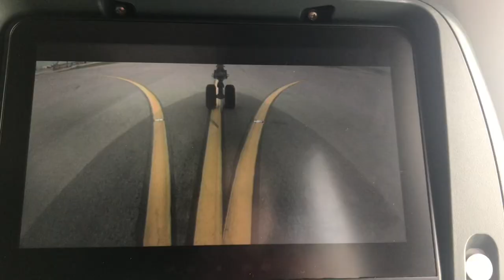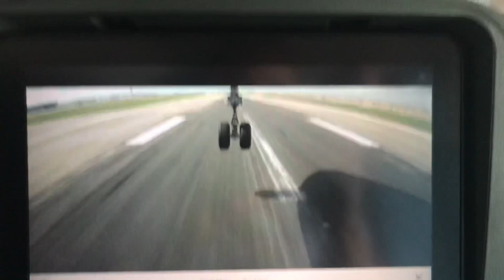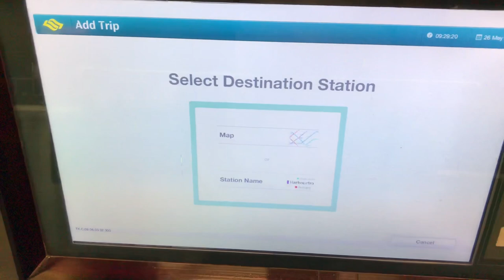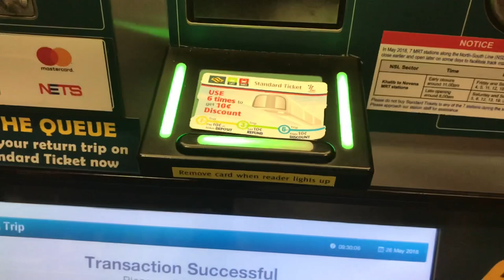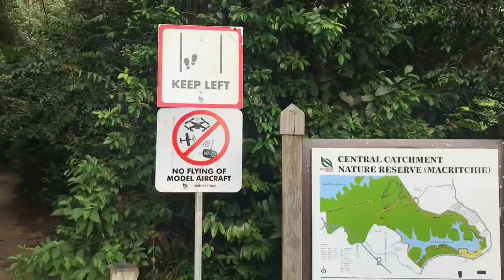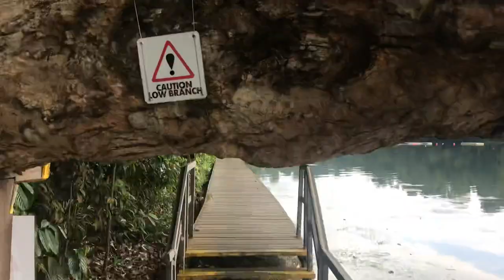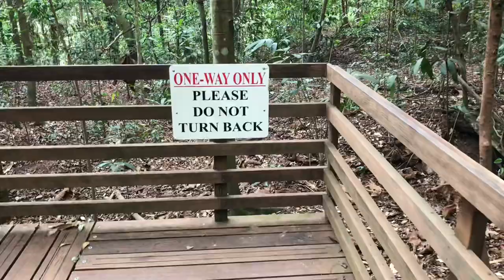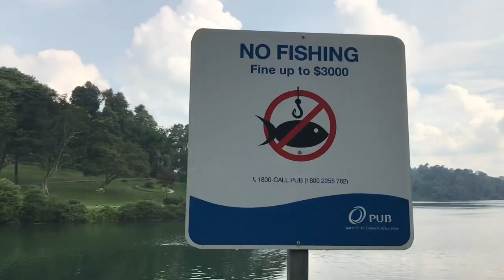เที่ยวสิงคโปร์: สิงคโปร์ Secret Views of Singapore | MacRitchie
เที่ยวสิงคโปร์แบบ unseen at MacRitchie Reservoir / Singapore Quick Turn Vlog at MacRitchie Reservoir

บิน A350 / Cathay Pacific